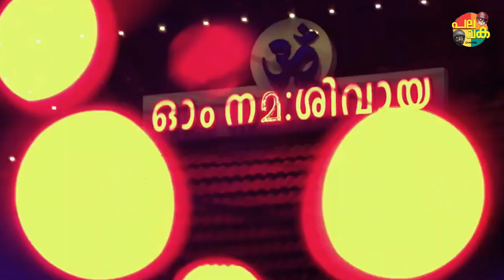തൃശ്ശൂർ പൂരം 2022 | Thrissur Pooram 2022 Official Promo By Palavaka Channel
Thrissur Pooram 2022 Official Promo By Palavaka Channel | Pooram 2022 | തൃശ്ശൂർ പൂരം 2022 Promo

തൃശ്ശൂർ പൂരം അതൊരു വികാരമാണ് . തൃശൂർ കാരുടെ മാത്രമല്ല. ഈ ലോകമെമ്പാടുമുള്ളവരുടെയും .
ദുബായ് പൂരം നടത്തിയത് വരെ തൃശൂർ പൂരത്തിന്റെ അനുകരണമാണ് . പൂരങ്ങളുടെ പൂരമായാണ് തൃശൂർ പൂരം അറിയപ്പെടുന്നത് . പൂരങ്ങളുടെ പൂരത്തിന് കൊടിയേറ്റായി .. മെയ് 10 ആം തിയ്യതിയാണ് പൂരം. അപ്പൊ എങ്ങനാ... വരില്ലേ എലാരും പൂരത്തിന് .